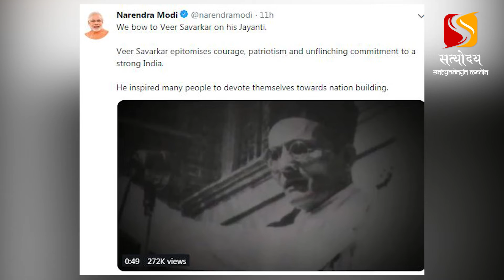हिंदू महासभा की मांग- नोटों पर गांधी की जगह सावरकर की हो तस्वीर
विनायक दामोदर सावरकर की मंगलवार को जयंती मनाई जा रही है.. सावरकर को मानने वाले आज उन्हें याद कर रहे हैं ... लेकिन अखिल भारतीय हिंदू महासभा ने आज के दिन एक विवाद छेड़ दिया... मांग की है कि नोटों से महात्मा गांधी की फोटो को हटाकर सावरकर की फोटो लगाओ...